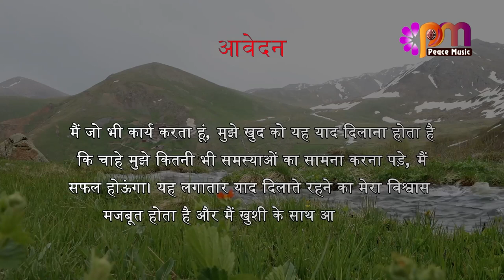30 नवंबर 2023 आज का सुविचार